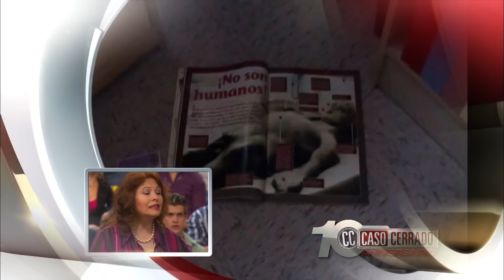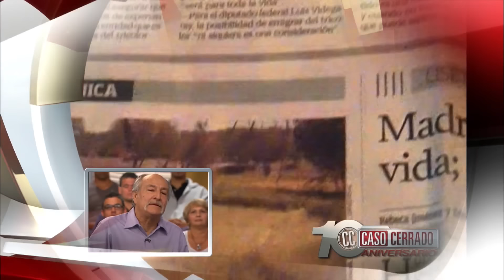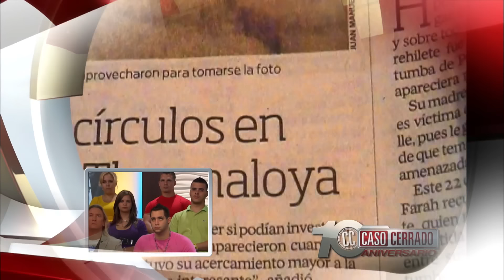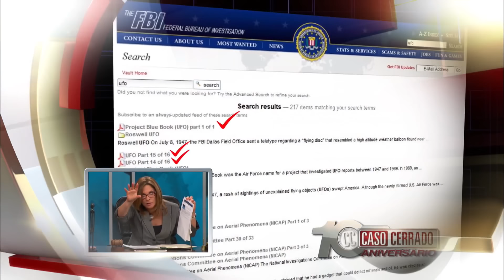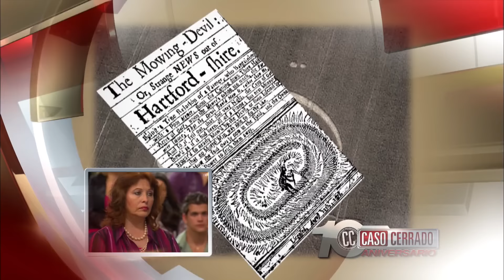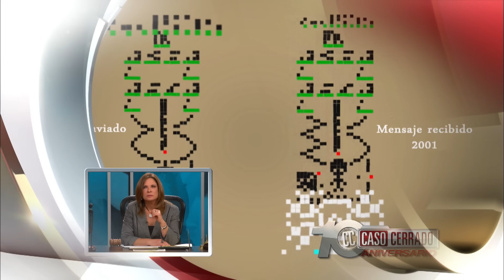Extraterrestres, Casos Completos | Caso Cerrado | Telemundo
Video oficial del controvertido programa de Telemundo Caso Cerrado. La esposa no aguanta la obsesión de su esposo con los extraterrestres y le pide el divorcio.